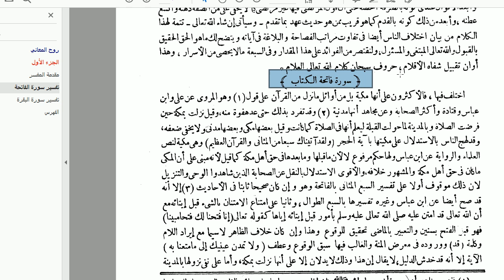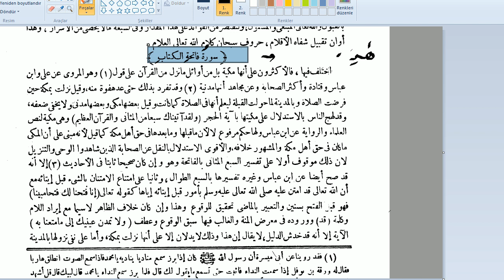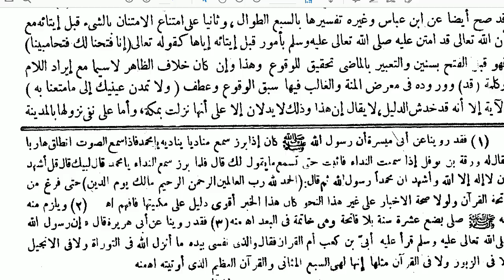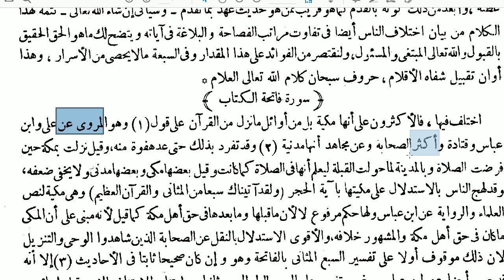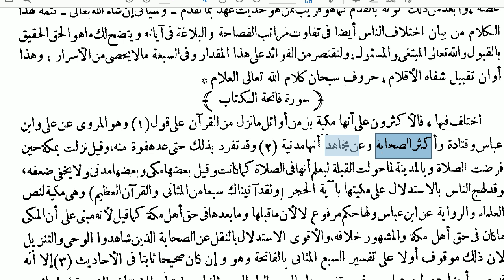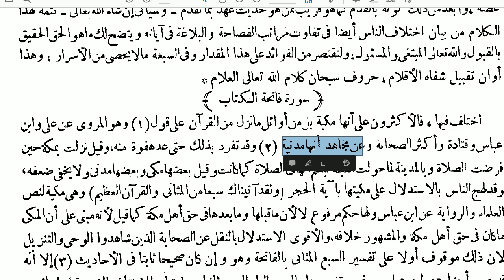Gramer Analizleri | 6